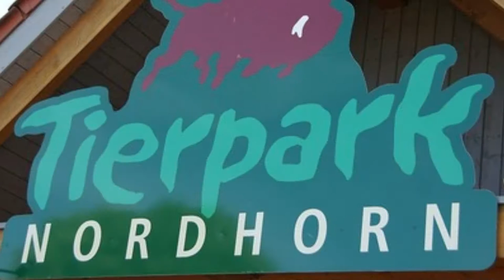Tierpark Nordhorn impressie , muziek : Ruud van der Velde (p)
Tierpark Nordhorn is een in 1950 opgerichte dierentuin in het Duitse Nordhorn vlak bij de Nederlandse grens bij Denekamp. In het dierenpark in de Grafschaft Bentheim leven ongeveer 1700 dieren van circa 100 soorten